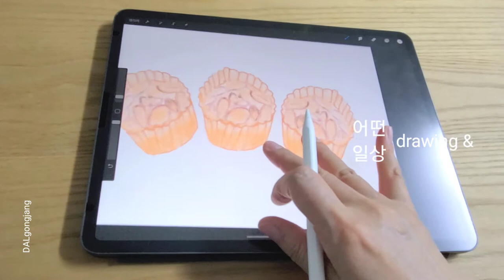[컵케이크] 계량 없이 컵케이크 만든 vlog [달공장] 드로잉레터 Drawing letter 일러스트 ipad procreate illust \아이패드 프로크리에이트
[달공장] 그림편지에 오신것을 환영합니다.

너~~~어~~무 졸렸던 어느날 계량없이 부침개 하듯이 만든 컵케이크를 그렸드랬어요.  이번 영상은 vlog 라고 하는 것이 더 맞을 것 같아요.

레시피도 없고, 그림 그리기 방법도 영상엔 없기 때문이지요.
아이패드 프로크리에이트에서 컵케이크 그려서 영상에 얹었어요.

당근컵케이크 만들었구요. 당근라페가 들어갔지요. 밤잼발라서 먹었어요.
맛은~~~촉촉하고 좋았는데 유산지가 잘 안떨어지더라구요.

엉뚱하지만 그래도 부침개하듯 만들어보고싶어 만들어본거니 너무 많은 것을 기대하시고 시청하시면 안됩니더

[달공장]의 취미 테이블에 함께해주셔서 다시한번 감사의 말씀을 전합니다.

Going Home
Pencil Checking 2